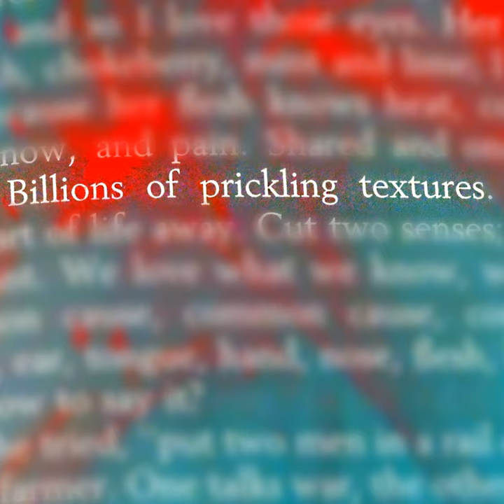Lost Lazarus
Lost Lazarus · Evan Sims

Billions of prickling textures.